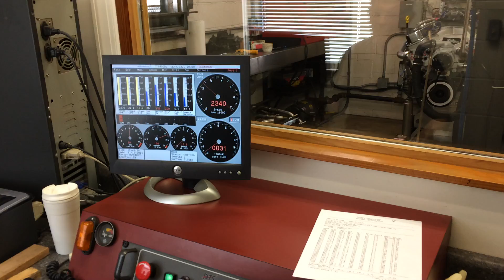ERE-383 #76 on engine dyno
9.5 : 1 blower motor 383LT1 with GM LT1 heads CNC ported by Ai, 38deg timing with MDS locked out distributor, Holley 850 carb, LT1 Carb intake manifold, ERE #76, 513hp peak at 6100 rpm, 487tq peak at 5000 rpm.